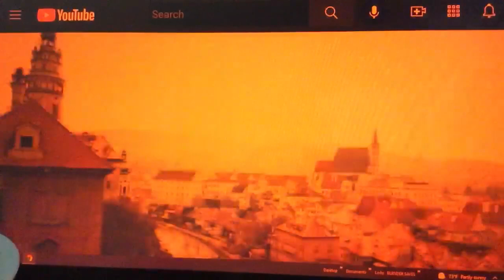April 8, 2565 BE